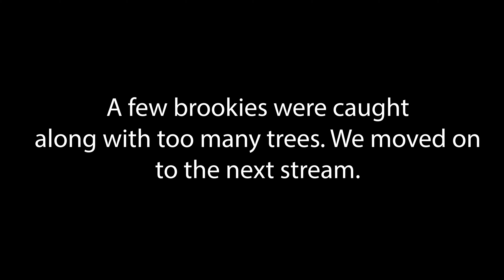Brooks and Browns! | PA Tributary Trout Fishing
We fished some new water and were graced by a combination of brook and brown trout. Most likely because of the multiple tributaries feeding into the main stem.